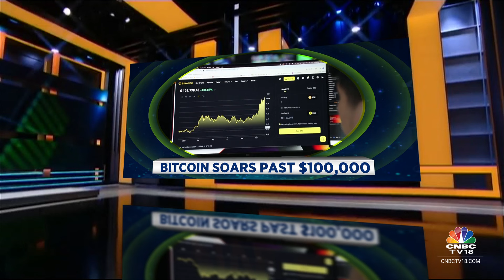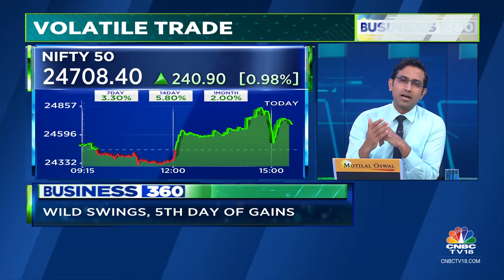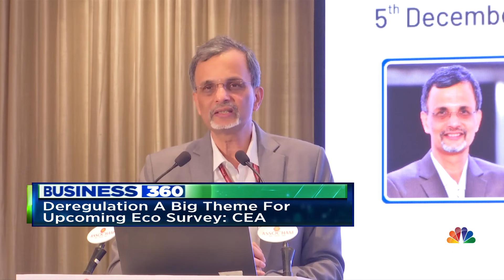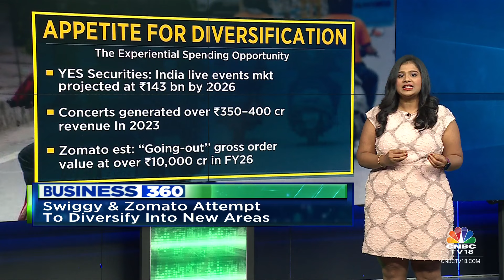Market Rally, RBI MPC Decision Tmrw, Bitcoin Hits A NEW High, Maha CM Swearing-In & More | CNBC TV18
Here are the top headlines we are tracking this evening. Listen in.

n18oc_business